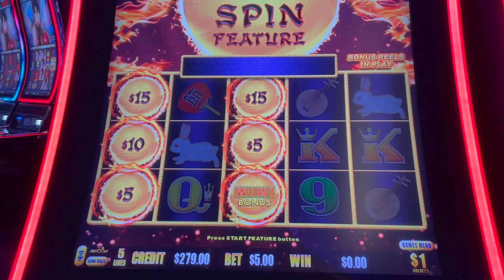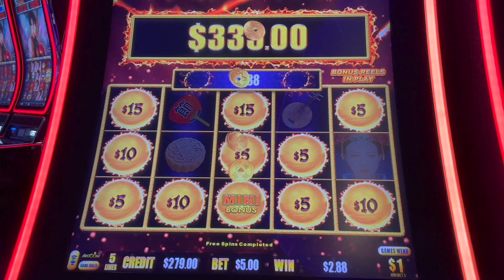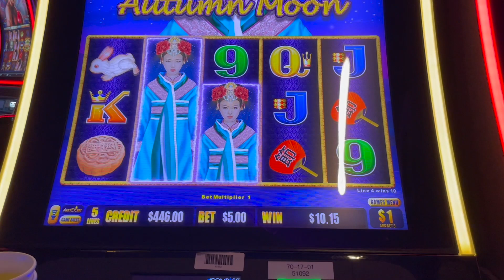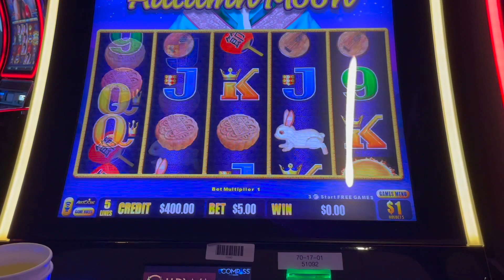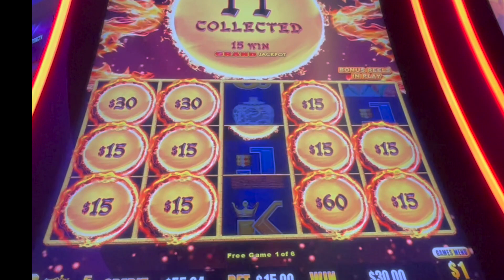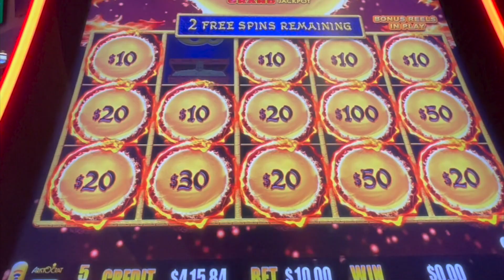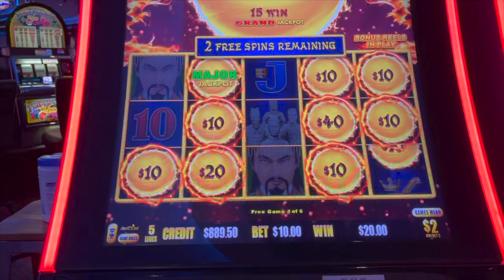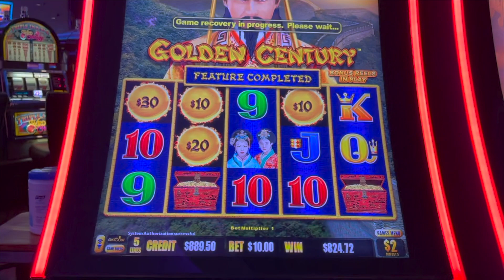Dragon Link Major Jackpot AGAIN?? Golden Century LOVES ME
Dragon Link gold century as we try for our 5th major jackpot of the year on this slot machine!!

Join our Facebook group "Major chasers ⚡️" and be part of the biggest lightning link community!!